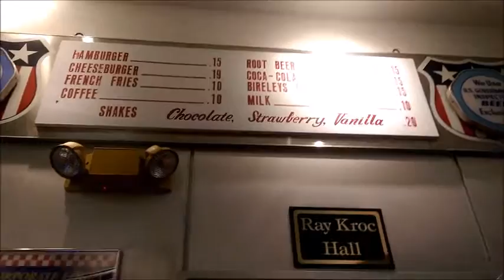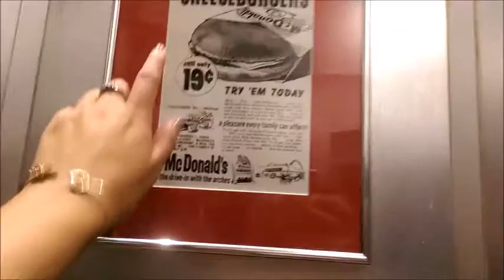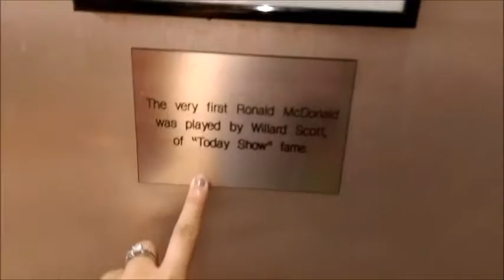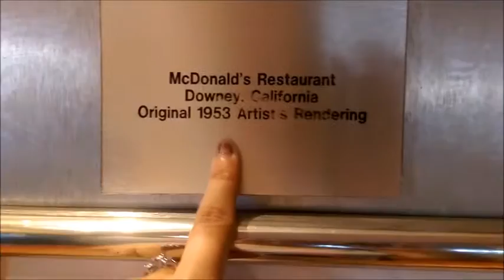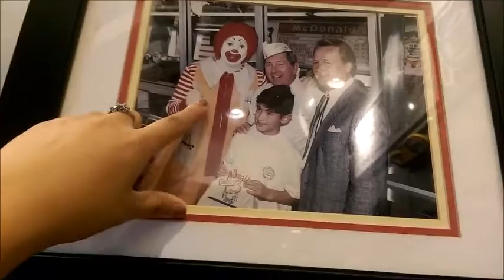WE HAVE A MCDONALD'S MUSEUM!! - Vlog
Yes, you read right! We have the first ever McDonald's and museum.